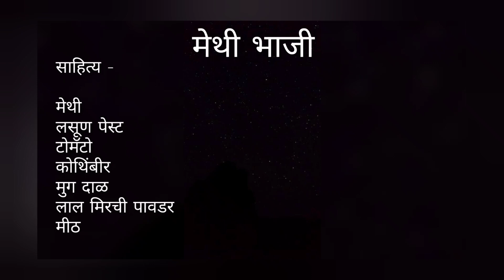Methi Bhaji Its Very Tasty So Try This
Methi Bhaji
1)Methi
2)Tamatar
3)Lasun
4)Mug Dal
5)Lal Mirch Power
6)Mith
7)Hadal
8)Jir
9)Mohari
10)Tel
11)Pani

Share Some Recipe To Me  I will Make Them